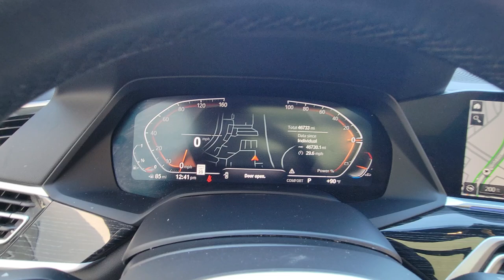2022 BMW X7 xDrive40i Orlando, Winter Park, Clermont, Merritt Island, Tampa FL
Pre-Owned 2022 BMW X7 xDrive40i available at Orlando Infiniti located in 4237 Millenia Blvd, Orlando, FL, 32839.
Stock#: UK77751 - VIN#: 5UXCW2C07N9K77751

Please mention the stock# UK77751 when you contact the dealership for this vehicle.

Can you see yourself in the  2022  BMW X7.  Enjoy a view of this handsome BMW X7, the family-friendly, versatile luxury vehicle that combines upscale passenger amenities, advanced safety and connectivity tech, and delightful driving manners.
, Pre-Collision System, Wireless Charging Station, Intelligent Auto on/off High Beams, Lane Departure Warning, Panoramic Roof, Sun/Moonroof, Keyless Entry, All Wheel Drive, Navigation System. Feel a new sense of confidence when you're at the wheel of this beautifully crafted X7. Treat yourself to a test drive today. Our staff will toss you the keys and give you an outstanding customer experience.